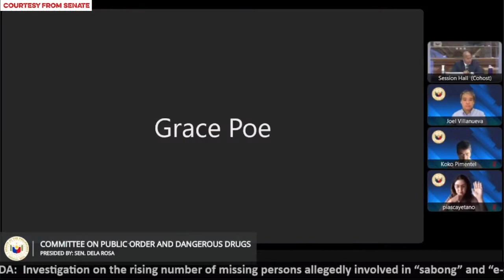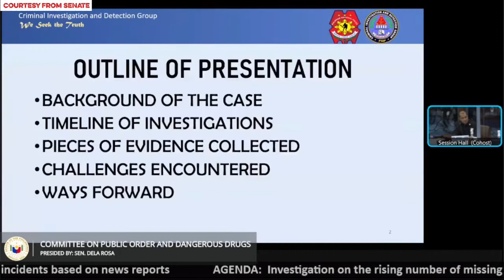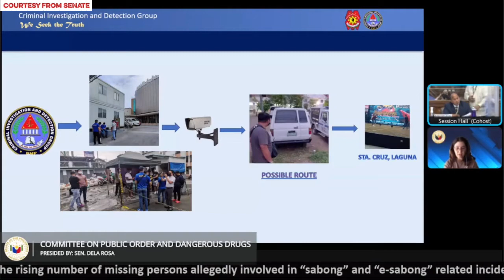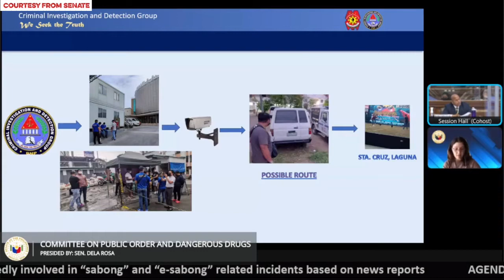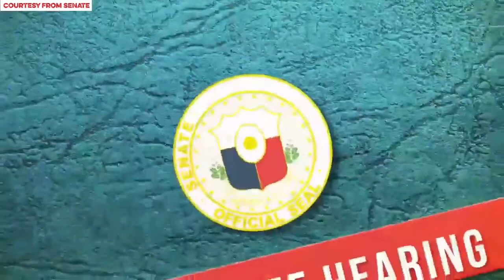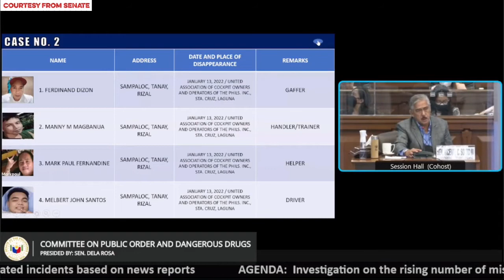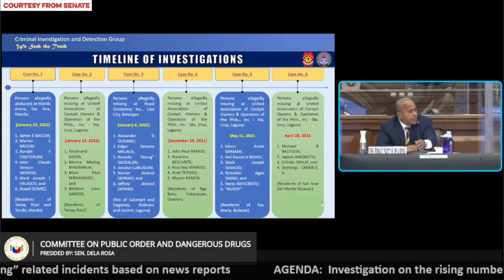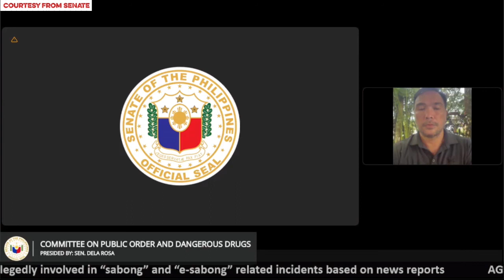COMMITTEE ON PUBLIC ORDER AND DANGEROUS DRUGS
Investigation on the rising number of missing persons allegedly involved in "sabong" and "e-sabong" related incidents on news reports.